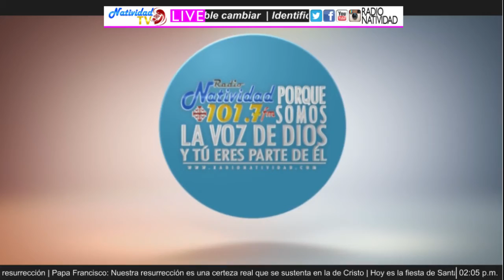Sacerdotes en ejercicios espirituales - AVANCE INFORMATIVO